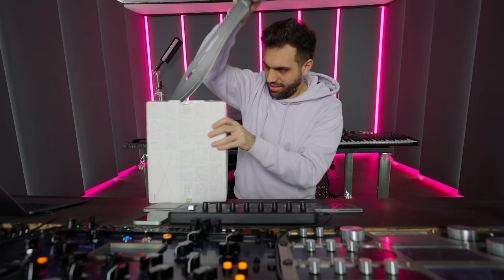HOW TO GET A TIGHT MIX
Gear and Candy to:
J.Piesche - AXSENS
Bremer Straße 47
40221 Düsseldorf
Germany

➥➥➥ MY EQUIPMENT ➥➥➥

●  Camera Equipment:
⇢ Main Camera

●  Studio Hardware:
⇢ Wide Monitor

●  DJ Equipment:
⇢ DJ Headphones